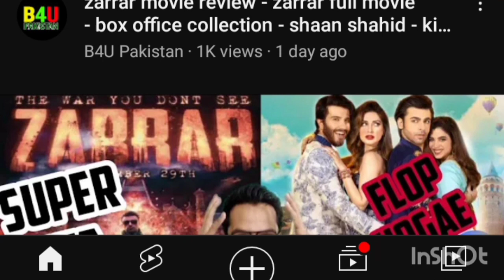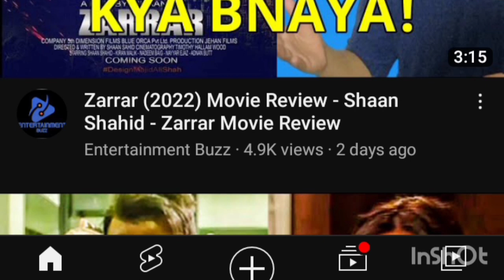zarrar Pakistani movie 4 days worldwide collection 8 caror movie budget 25 caror actor shaan shahid